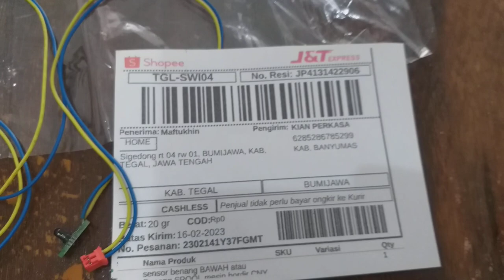sensor benang bawah mesin bordir portable cny e900 dan e960 tegal jawa tengah